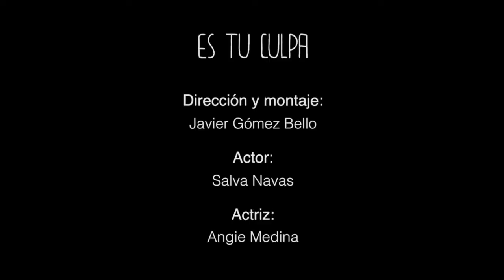'Es tu culpa', de Javier Gómez Bello (Málaga, Andalucía). Finalista XVII Certamen Videominuto 2018